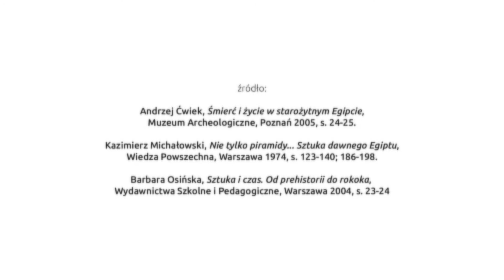11 Grobowce faraonów w Egipcie